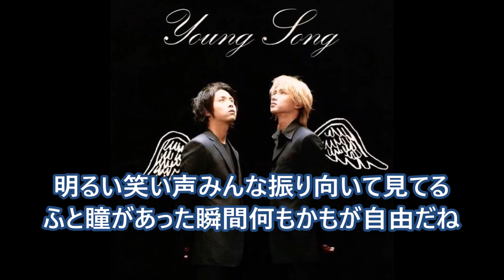ボクの背中には羽根がある ／KinKi Kids 【cover】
照れてるとき髪かきあげるボクの癖をからかうんだね～♪
2001年リリースのKinKi Kids11枚目のシングル(^^♪

KinKi Kids